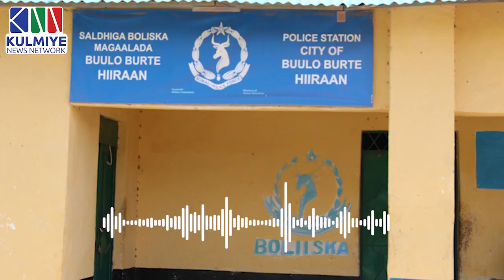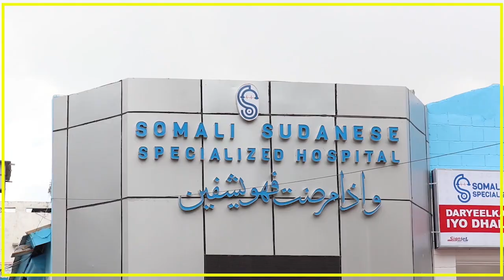TALISKA BOOLISKA DEGMADA BUULA-BARDE AYAA DIGNIIN KA SOO SAARAY GURYAHA DADKA LAGA KIREEYO...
TALISKA BOOLISKA DEGMADA BUULA-BARDE AYAA DIGNIIN KA SOO SAARAY GURYAHA DADKA LAGA KIREEYO EE KU YAALA GUDAHA DEGMADAASI.